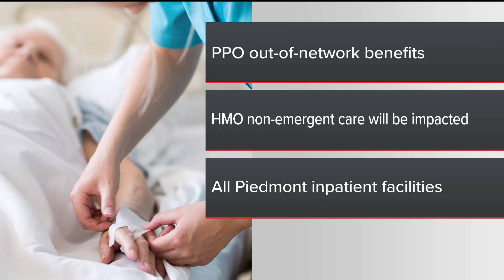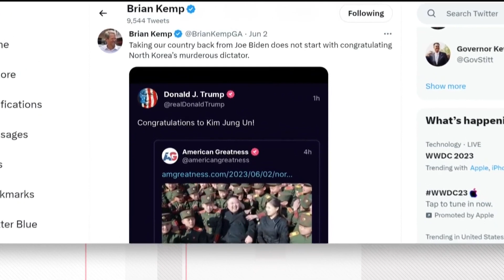Looking ahead to the GOP convention in Columbus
It's already time to start thinking about the 2024 Elections. This coming weekend, Georgia Republicans are giving a high-profile platform to Donald Trump.